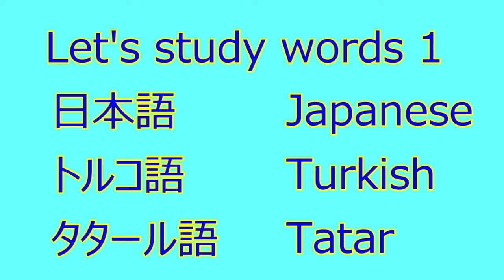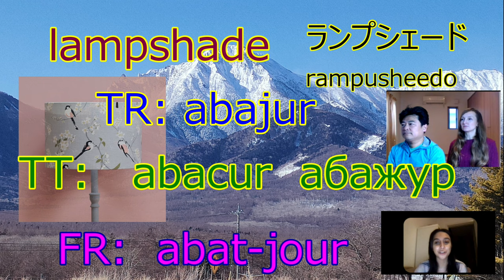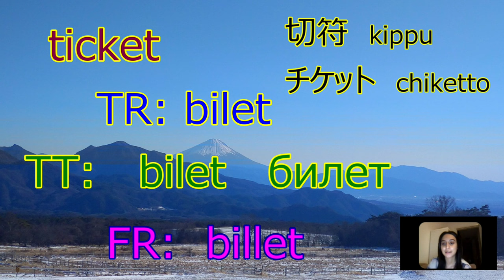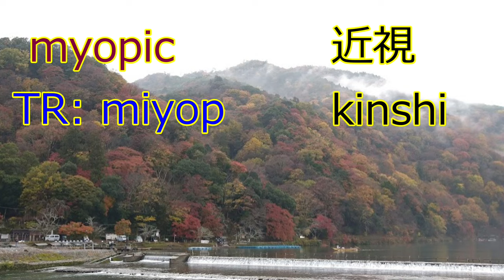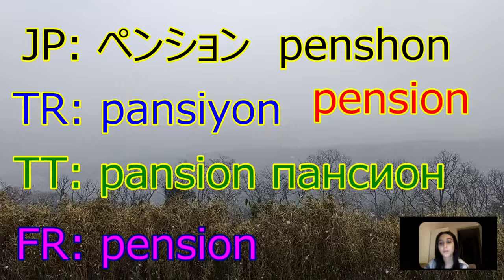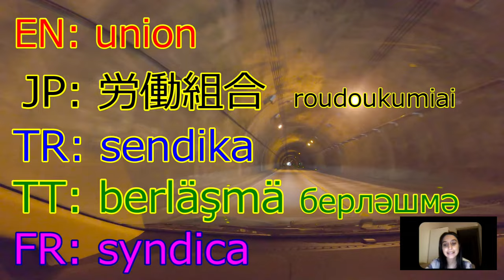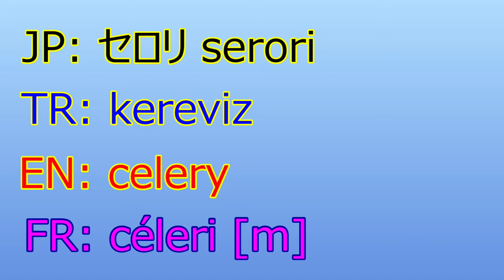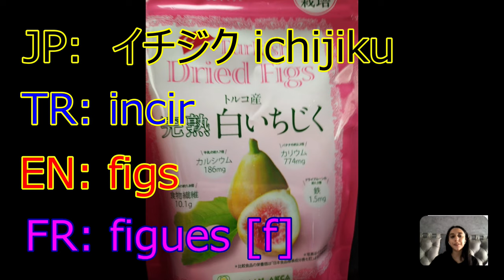Vocabulary in various language | Japanese Turkish Tatar English & French